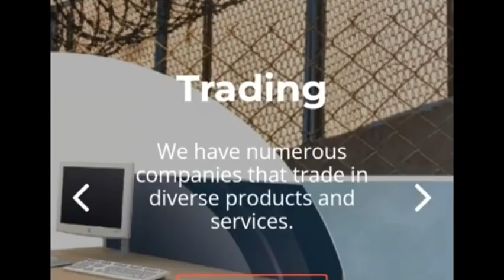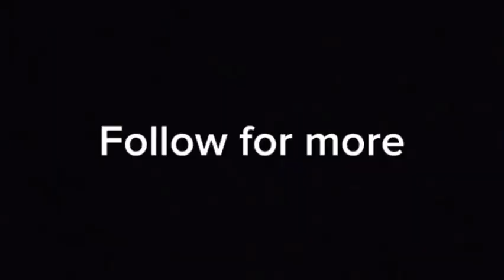Meet David Lagat The Billionaire Who Is Building A 200 Billion City In Kenya Eldoret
the next Generation hopes devlopment africa eldoret billionaire future kenya trading trading sciencefacts science ..